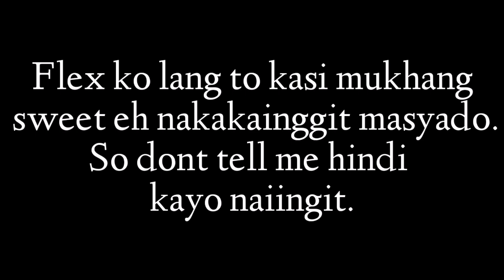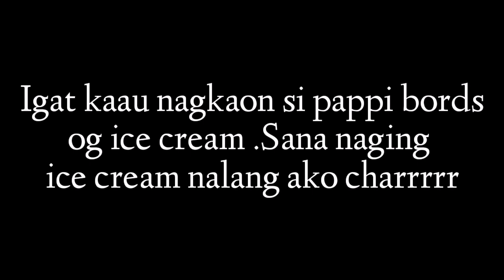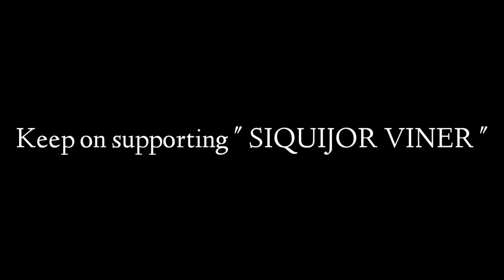SIQUIJOR VINER UPDATED | PAGSAYO LAGE DIRECT PARA DILI KA KASAB-AN NI COACH +MINDSET BA | Dyne Rubio